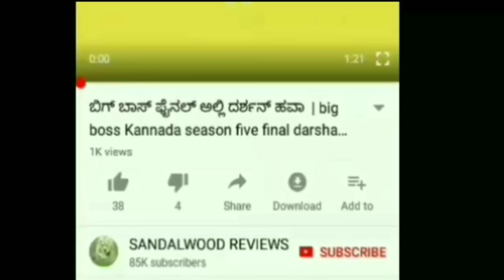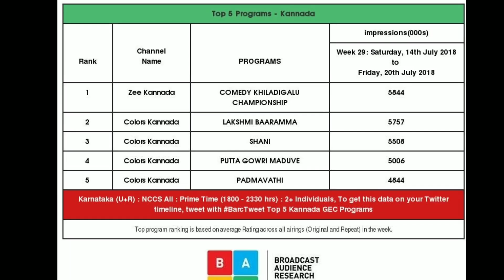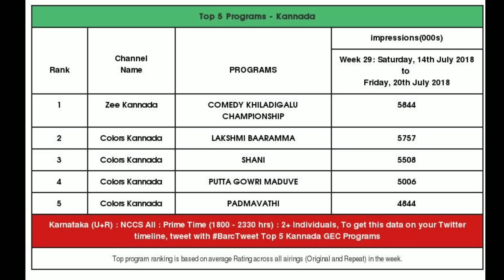ಅಗ್ನಿಸಾಕ್ಷಿ ಸಿದ್ದು ಸನ್ನಿದಿ ಬಂದಿರೋ ಕಷ್ಟಗಳನ್ನು ನೋಡಿದರೆ ನಿಜಕ್ಕೂ ಕಣ್ಣೀರು ಬರುತ್ತೆ